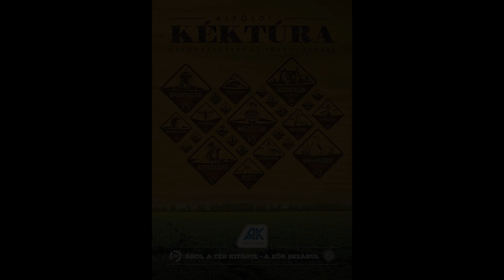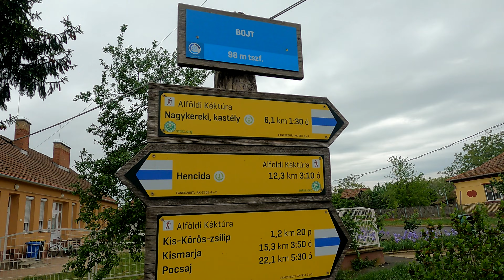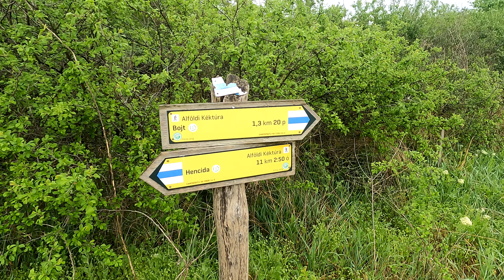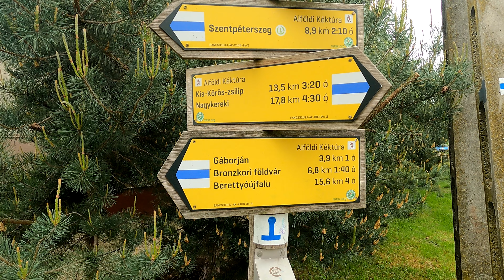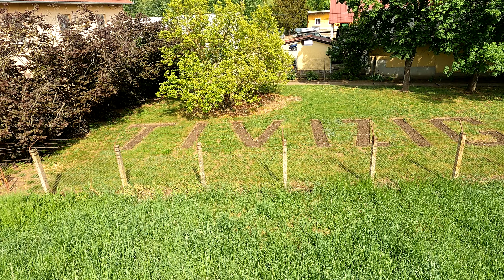ALFÖLDI KÉKTÚRA 10.nap : Nagykereki - Berettyóújfalu 4K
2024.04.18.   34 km